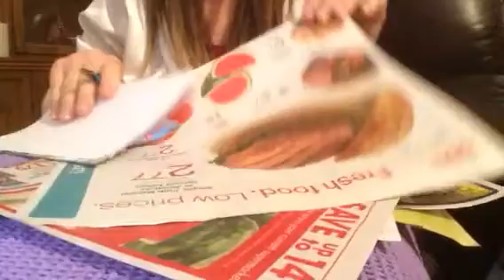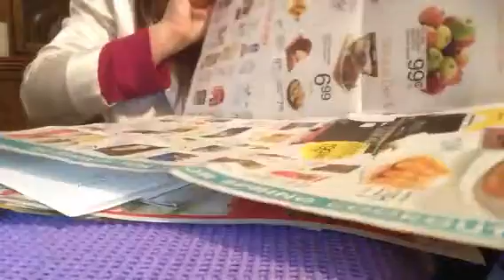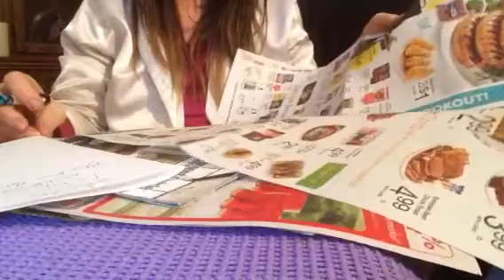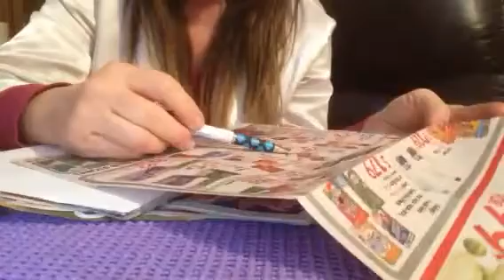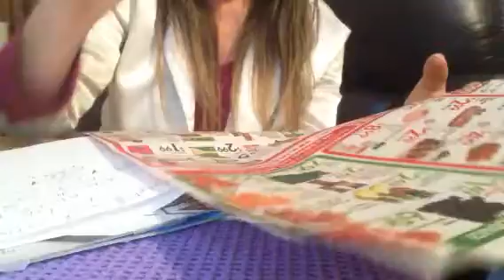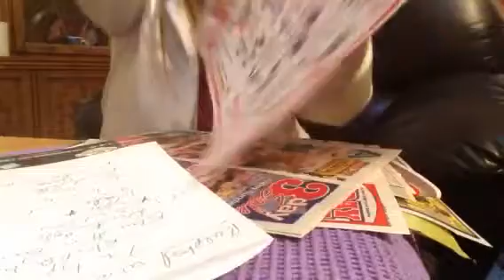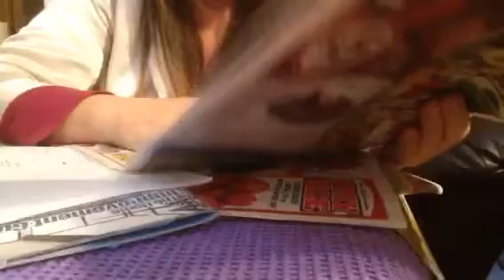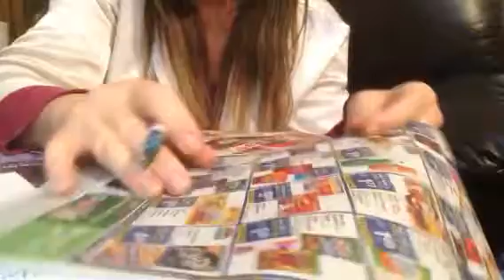ASMR, Chewing Bubble Gum, Sorting Grocery Ads, Making Grocery List, Soft Spoken, Crinkling, Coffee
Vlog 357  ( Best enjoyed when wearing headphones) Ads from all the fun local grocery stores, Ralph's, (Kroger), Smart & Final and Albertsons @angelabrightasmr This video is for entertainment purposes only This video is not intended  for children under the age of 13 (COPPA) A reminder to viewers:  My ASMR videos are not a replacement for professional care. If you have physical, emotional or mental health needs, please seek professional treatment.